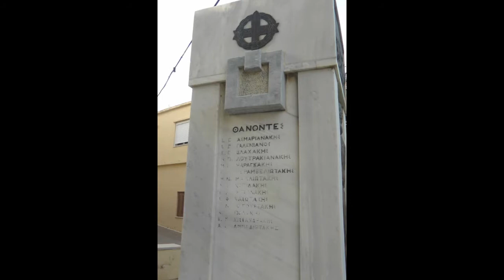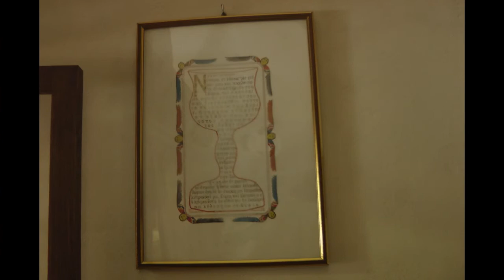Ν. Λυγερός - Αποστολή στα Σταυράκια. Ηράκλειο, 25/07/2017